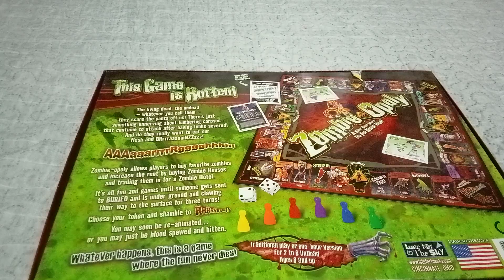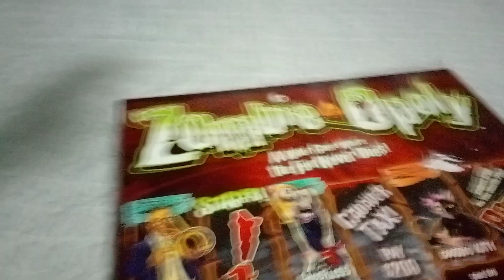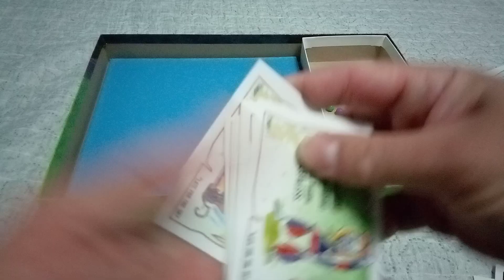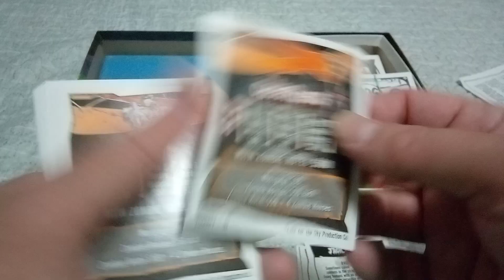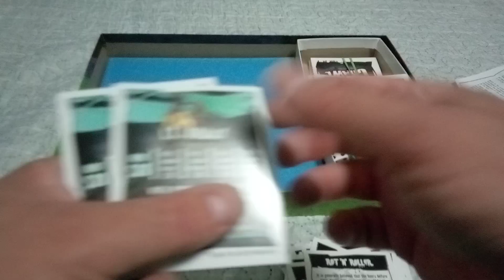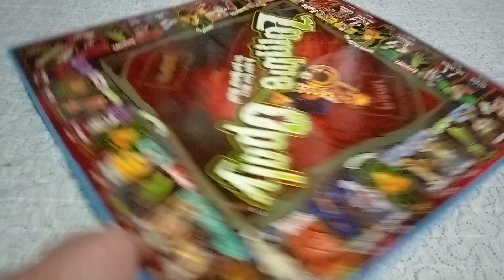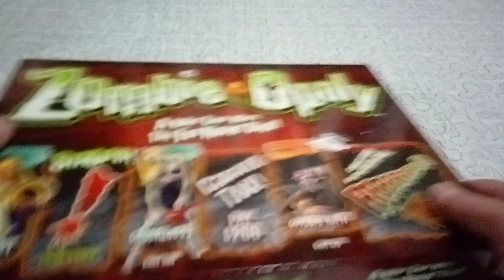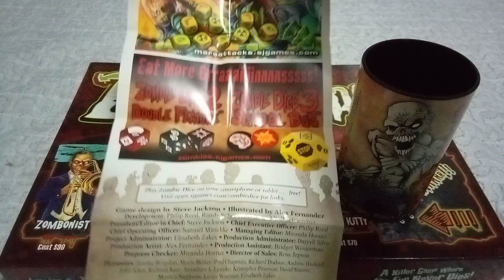Monopoly Monday Zombie edition